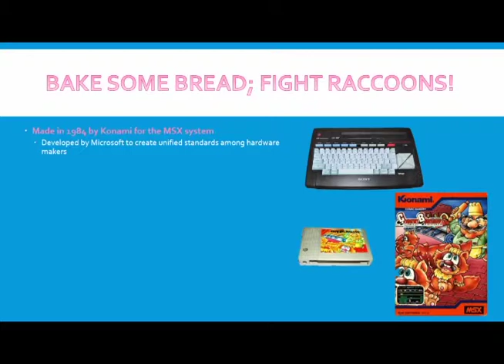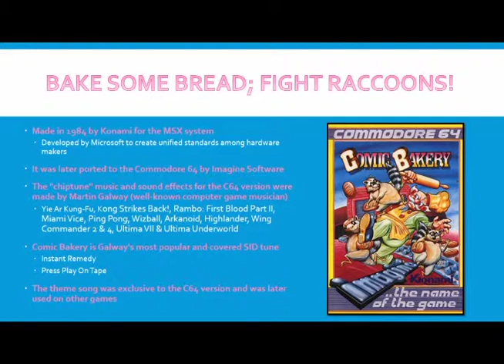(C64) Comic Bakery PWNS the KILRnerdGamerz: "Pwn The Bread Please!"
The bakery needs bread and quick! Send KILR Gamer and NerdGamer 2K to the factory to fight off racoons, flip switches, and boogie to the music. UGH! Don't get pwned!

(A walk-through commentary on the Commodore 64 classic, "Comic Bakery".)